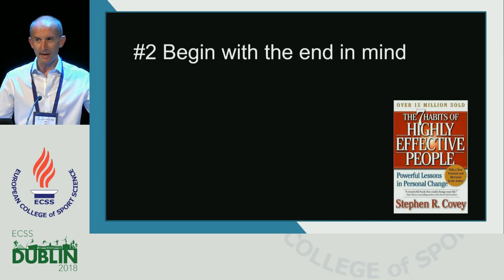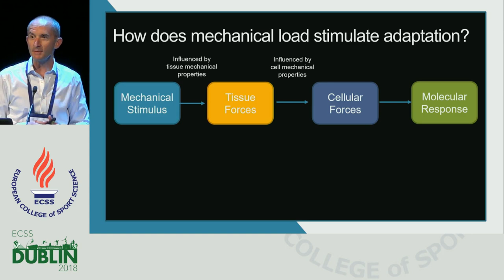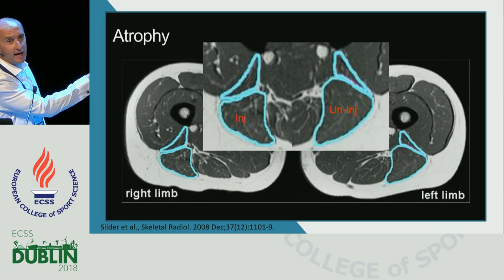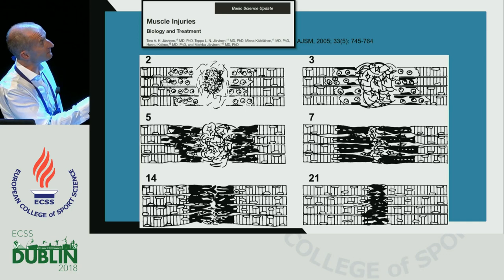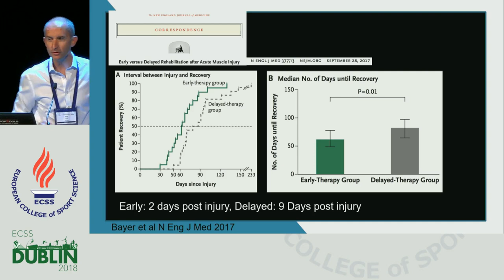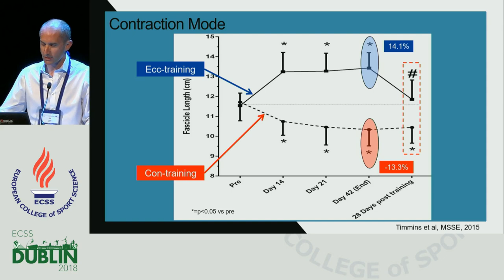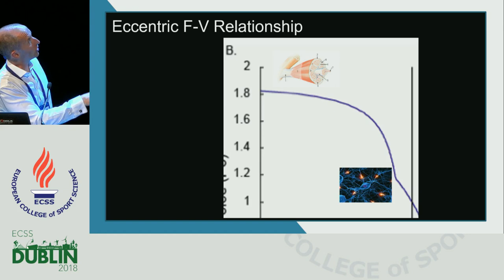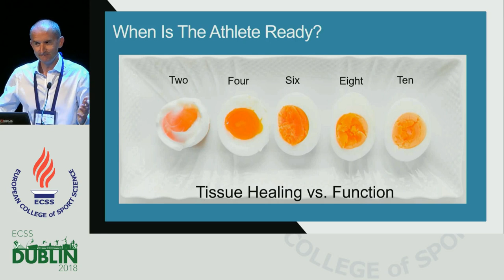Maximizing healing of muscle injury using mechanical loading: a clinical perspective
ECSS Prague 2019
The 24th Annual Congress of the European College of Sport Science will take place in Prague between 3rd and 6th July 2019. It will host some of the world's leading sports scientist who will continue to share their latest research and findings from across the academic and applied fields.

23rd annual ECSS Congress Dublin/Ireland, July 4-7 2018

Author: Glasgow, P.
Ulster University

Abstract:
Rehabilitation is a dynamic continuum during which the nature and difficulty of exercises are progressed in response to tissue healing and the functional abilities of the athlete. Pain is the most commonly used clinical outcome measure to progress rehabilitation. The level of discomfort tolerated during rehabilitation should be guided by the rationale for the specific exercise. For example, where the primary goal of the exercise is tissue loading some discomfort may be acceptable. In contrast, where the focus is on restoring movement quality it is more appropriate that for exercises to be painfree. A number of key questions assist in optimising load during rehabilitation. What is happening at a tissue level? What outcomes are you trying to achieve? And, what is the specific adaptation associated with different exercise types?

Muscle tissue is highly sensitive and adaptable to mechanical loading. Following injury, muscle undergoes a number of changes in architecture and function as a direct consequence of tissue insult and as an indirect consequence of reduced loading and recruitment. Architectural characteristics of muscle are related to a range of performance variables. Muscle force is proportional to PSCA, while muscle velocity is proportional to muscle fibre length. Following injury there are reductions in fascicle length and physiological cross-sectional area (PSCA) as well as alterations in neuromuscular activation). Rehabilitation should therefore focus on restoring muscle structure.

Key goals during the acute stage are to limit the size of the haematoma and scar formation as well as facilitating re-capillarisation and neuronal resprouting. Early loading should be viewed as a way of enhancing stimulus for regeneration. There is good evidence from animal studies that progressive early loading of muscle results in enhanced histological and mechanical outcomes.

Eccentric exercise has become the primary mechanism by which these adaptations are achieved. Low-level, controlled eccentric exercises performed early in rehabilitation have the potential to reduce pain inhibition and facilitate tissue adaptation. These should then be progressed in line with healing and adaptation.

Restoration of neuromuscular deficits is also important. Prolonged deficits in NMC following muscle injury may have a role to play in recurrence. Reduced activation of previously injured muscle may further compound architecture components as well as limit function.
Early inclusion of simple dynamic recruitment of muscles throughout range during functional movements often help to restore pain free range of motion and normalise pain. Sport-specific function is further developed through progressive neuromuscular rehabilitation aimed at improving the central nervous system’s ability to fine tune muscle coordination and improve the skill execution.